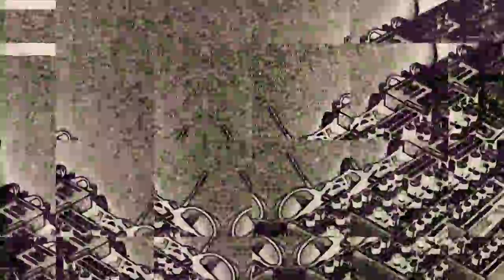HardwareJams_032419_4notes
another entry into facebook's Hardware Jams group weekend challenge!  Gear used: Erebus, Micrubrute, Volca Sample-Keys-FM, Beatstep Pro, Keystep, Zoom fx pedal, Bastl Dude; recorded on Zoom H4N.  Video shot with Hyperspektiv app, edited on ipad with LumaFusion.